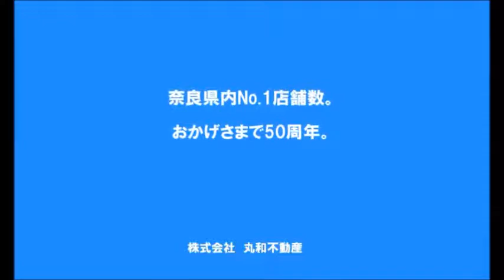メゾーン大和103号室 ★丸和不動産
▶物件名：メゾーン大和
▶所在地：奈良県橿原市木原町
▶間取：2LDK